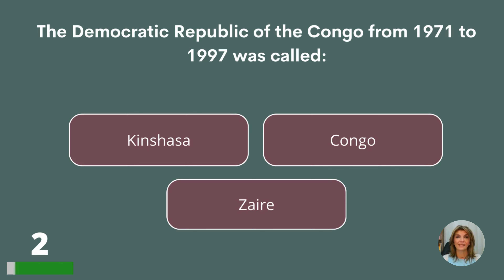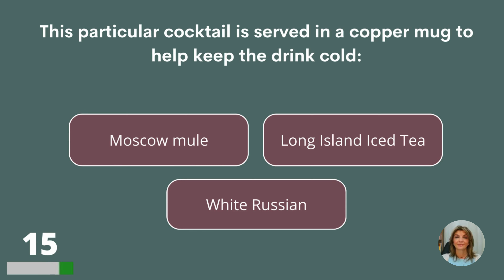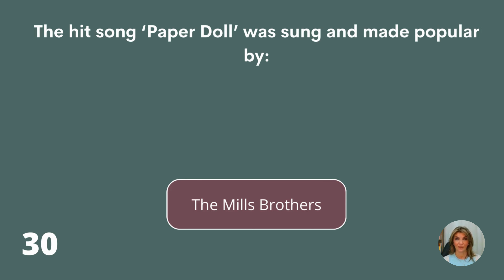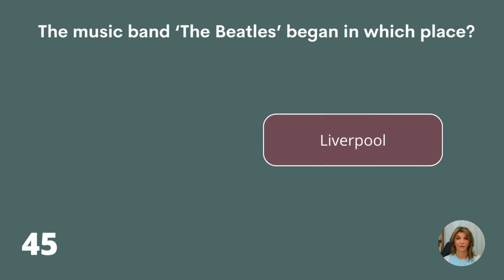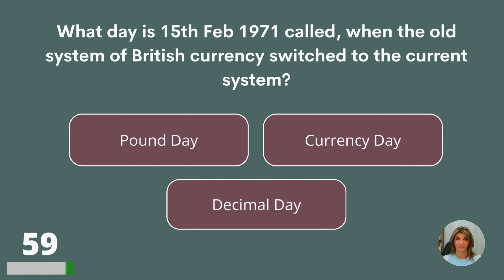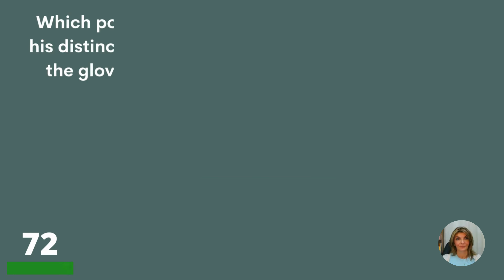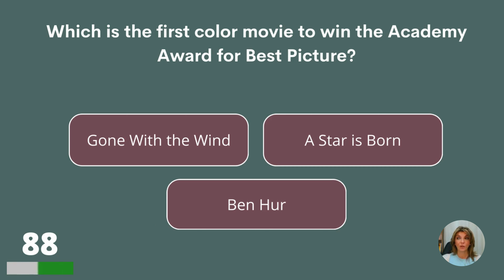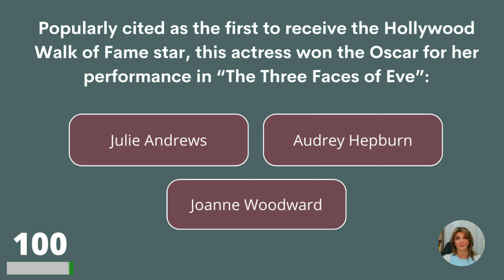Trivia For Seniors: Test Your Memory About 50s-70s Events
Answer bonus question:
Charles Dickens